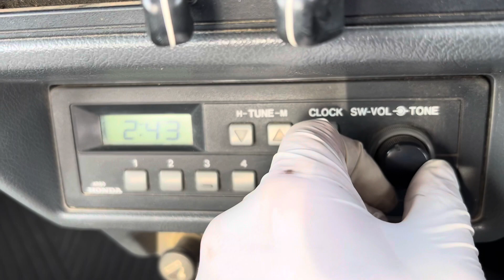Sold out 1996 Honda acty truck HA3-2302754 ↓ Please Inquiry the Mitsui co.,ltd website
Our specialtics are work vehicles such as mini trucks,and vans.

The original Actys have distinct round headlights while the Street has large, rectangular headlamps. The truck and van originally shared the same taillights. After the March 1990 facelift the Acty received the same headlights as the Street, while all models grew longer by 10 cm (3.9 in) as the result of altered kei car regulations. At this time the Street also received the taillights from the contemporary Honda Today (which were also used for the third generation Acty van). The 1990 changeover also meant that the 547 cc engine was replaced with the larger 656 cc Honda E07A engine (with fuel injection added in 1996). The carburetted version of this engine produced 38 PS (28 kW) at 5,300 rpm and 5.5 kg⋅m (54 N⋅m; 40 lb⋅ft) of torque at 4,500 rpm. The Street could reach a top speed of 115 km/h (71 mph), while the four-wheel drive version only could attain 105 km/h (65 mph).